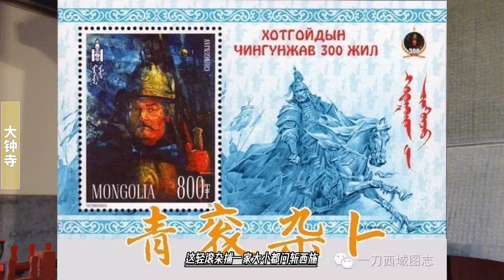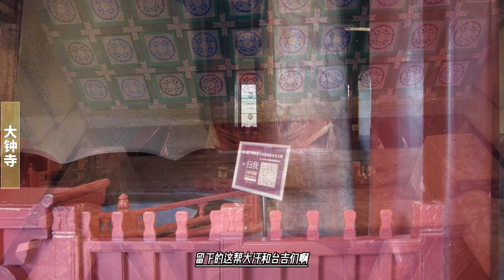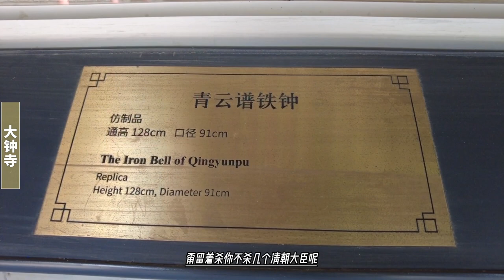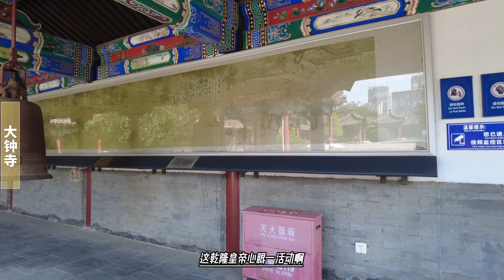都是乾隆册封的大汗，谁想趁乱造反了，还杀了定西将军和参赞大臣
也就在清军平定了青衮杂卜的同时，留在伊犁的兆惠忽然接到了绰罗斯汗噶勒藏多尔济的报告，说，新封的和硕特汗巴雅尔“入掠其牧地”，就是说巴雅尔和他争夺牧场打起来了。我们知道，蒙古诸部之间，为了牧场、牲畜、人口什么的，经常发生互相劫掠的事儿，有时候还会闹成大的战争，但是现在你噶勒藏多尔济也好，巴雅尔也罢，都是大清新封的卫拉特汗王啊，都是大清的人了，这怎么还能这样胡闹呢？因此兆惠一接到报告，就赶紧派手下的宁夏将军，叫和起的，带着百十来号清军去调停。
然而让兆惠没有想到的是，根本不存在什么巴雅尔侵入噶勒藏多尔济领地的事儿，这是噶勒藏多尔济与巴雅尔设下的一个圈套，为的是诱杀前来调停的清军，然后计划步阿睦尔撒纳的后尘，反叛清廷。
同时，前面被撤职的策楞、玉保二人，这时候也被乾隆下旨，作者囚车带回北京问罪，而这二位刚走到乌鲁木齐附近，就遇上了噶勒藏多尔济与巴雅尔的军队，双双被砍了头。